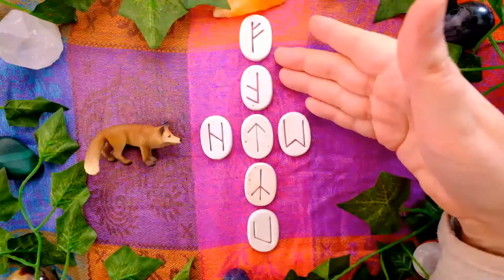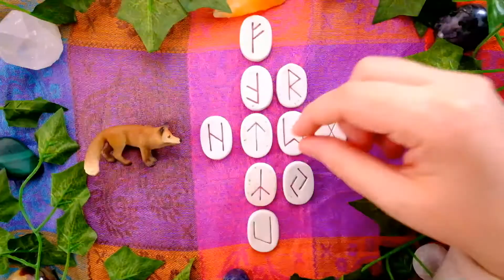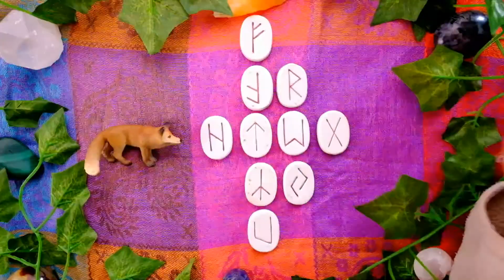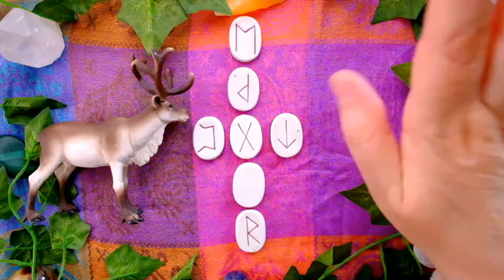Rune Reading - Message from Your Nature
Are you more Wolf-nature, Fox-nature, or Reindeer-nature?  Or two of three, or all three?  Click a timestamp below for a timeless rune-message from that aspect of yourself, whenever you find this video!